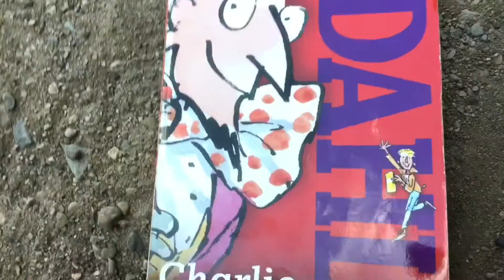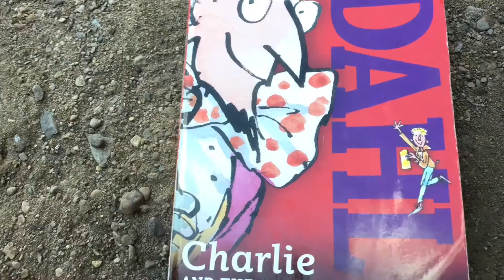E & J: “Charlie and the Chocolate Factory” Book Trailer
Third grade book trailer project.